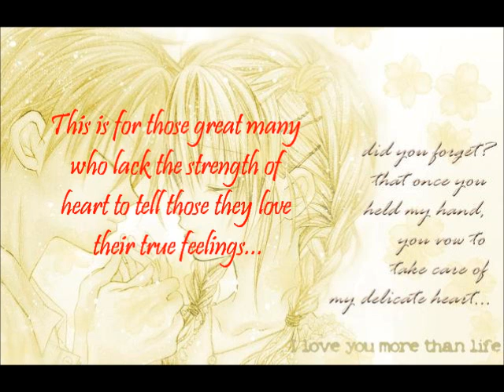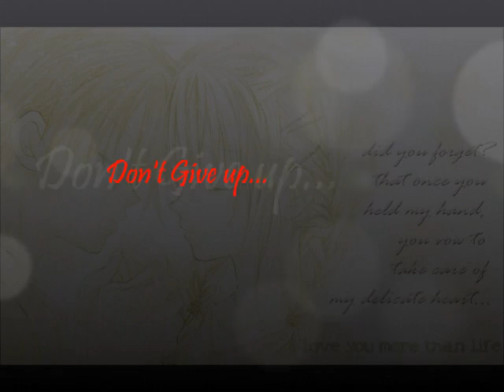Shy Love by Alex Kim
Yet another in my collection that I hope to learn in time. A very sweet piece to play to a lover don't you think? Anyway, for those who wish to learn it's piece just go ] and you'll find the essentials. Merry christmas!